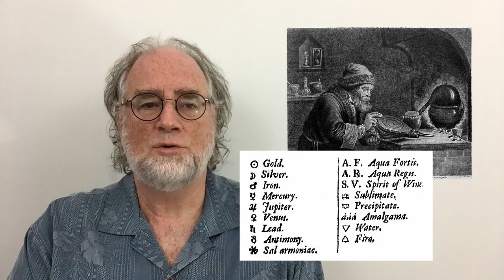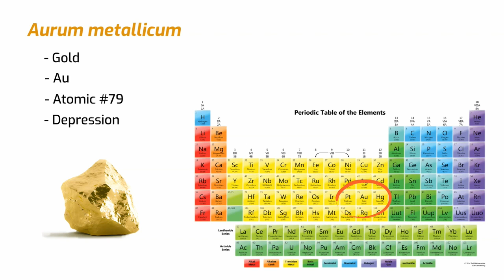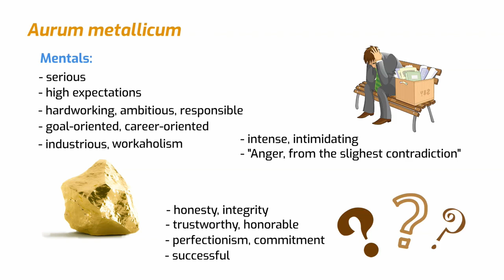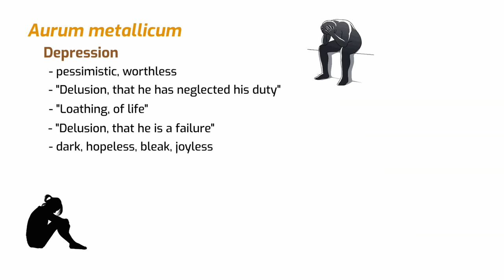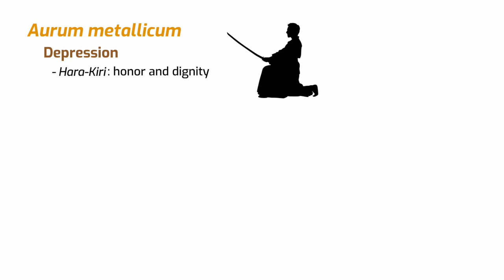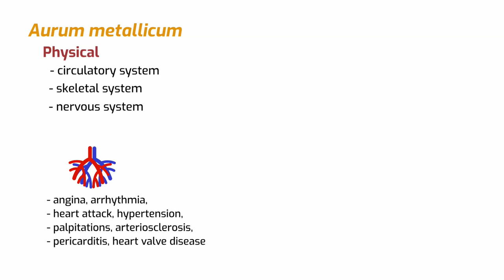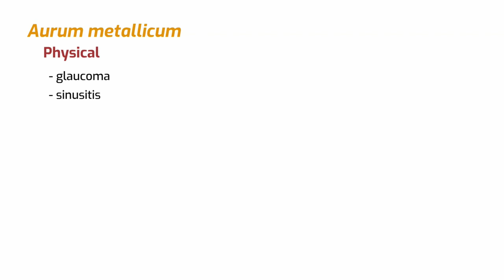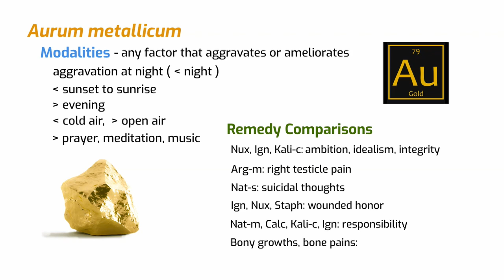Materia Medica Series #5 Aurum metallicum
Dr. Larry Malerba discusses the materia medica of the homeopathic remedy, Aurum metallicum. The All Things Homeopathy YouTube Channel is the ideal place to learn about all aspects of homeopathic medicine. Dr. Larry Malerba is building this video library as his contribution to the world because he believes that homeopathy is safe, effective, and has the power to heal illness, and the ability to transform human consciousness. It is intended for everyone, including beginners and those with homeopathic experience. May the Vital Force be with you!